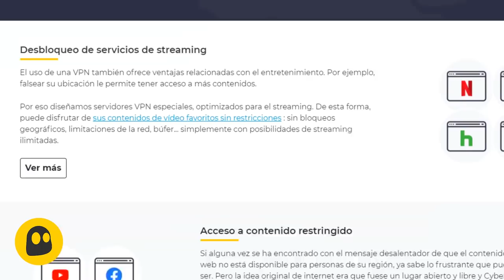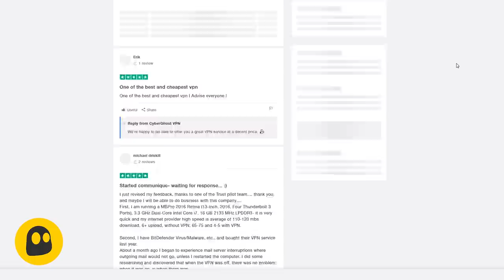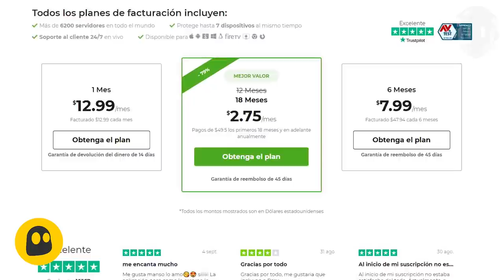10 Monstruos Del Amazonas Que No Te Dejaran Dormir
en esta ocasión volveremos a hablar de ese misterioso universo que esconde a algunas de las criaturas más alucinantes y ATERRADORAS que te puedas imaginar!!!  Y es que en la tierra todavía existe un territorio lleno de plantas ancestrales y ríos caudalosos que esconden cosas completamente espeluznantes. Así es… ¡¡¡Estoy hablando por supuesto del Amazonas!!!

10. la anguila eléctrica
9.  La anaconda
8. La escolopendra gigante
7. las pirañas amazónicas
6. las ranas punta de flecha
5.  El candirú
4. El caimán negro
3. La hormiga bala
2.  La araña errante o bananera
1. ¡El jaguar